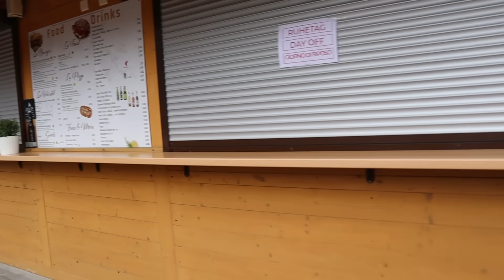Dolomitok ősszel: Lago di Braies, esős napok, gyönyörű tájak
Sziasztok!

Ebben a videóban Észak-Olaszországa megyünk el, hogy kiránduljunk a Dolomitokban és megnézzük a csodálatos tavait

Dolomitok ajánló:
Lago di Braies
Lago Misurina
Tre Cime Di Lavaredo túra
Sorapiss
Seceda csúcs
Alpe di Siusi
Cadini di Misurina